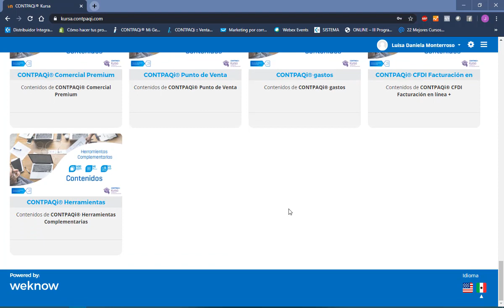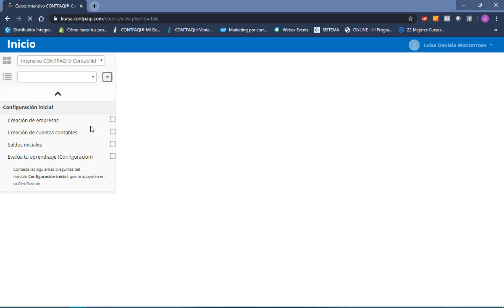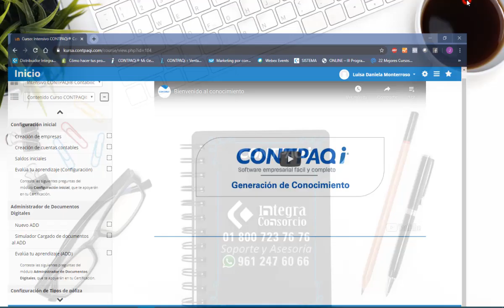KURSA CONTPAQI - Uso de plataforma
Te invitamos a obtener gratis la plataforma por un mes al renovar o actualizar tu sistema.
Esta aplicación te permite certificarte en red CONOCER,  esto con validez ante la SEP.
Integra Consorcio Empresarial
Whastapp 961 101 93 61
Distribuidor CONTPAQi Certificado Máster